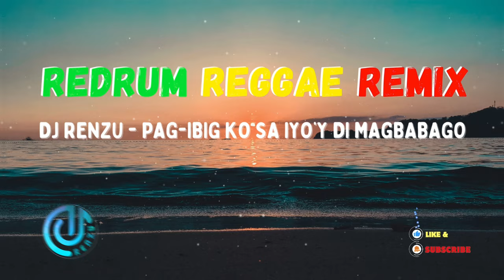PAG IBIG KO SA IYO'Y DI MAGBABAGO - DJ RENZU (REDRUM REGGAE REMIX)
CHILL VIBE
PAG IBIG KO SAYO DI MAGBABAGO
UWU

DJ RENZU GEAR:
PC SPECS: REYZEN 5
16 RAM
480 SSD
290 HDD
PALIT GTX 1050 TI OC
MSI A320

SOUND GEAR:
HEADPHONE: AUDIO TECHNICA M40X
AUDIO INTERFACE: M-AUDIO
The music and arrangements in this video were personally created by me using a DAW. However, I do not own the lyrics and melody used in the song. If you believe that any material used in this video infringes on your copyright, don't hesitate to get in touch with me